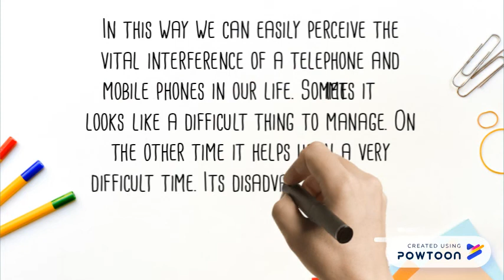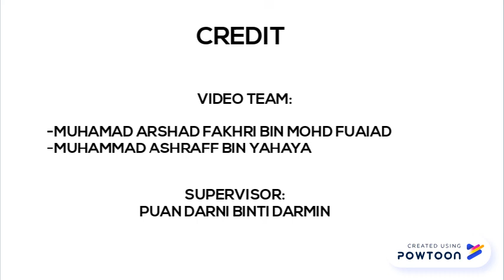history of telephone (powtoon)